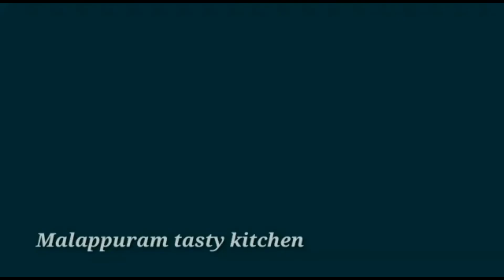How To Make Coconut Milk Pudding In Malayalam ||Malappuram Tasty Kitchen